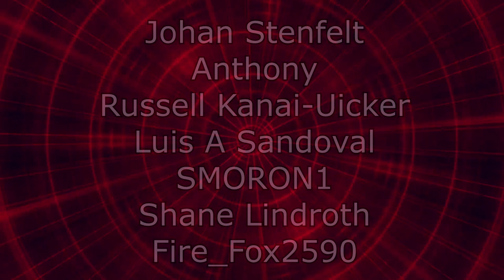Renegades React to... Halloween KILLS - Official Trailer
Original Video

117Jorn
Acoleyte
Adam Hart
Adam Udulutch
Adeel Javed
Aleks98
Alex Jack
Alex Santana
Alexander Lukas
Andre Bradford C Diaz
Andrew Davis
Andrew K.
Angel L Rivera Santiago
Anthony Vang
Antiskill
Arcane_Rogue
Ashley Short
Austin Nickins
BakaBread
Beffstew
Benjamin Sapp
BlueDebut
BlueRat138
Brian Evans
Caillou Escamilla
Caleb Matthew Howard
Canadian_Caesar
Captain Kohai
Catherine Thurmond
ChaosVesperia
Charles Rogue Rose
CleverWillow
Conor Fergus
Corey Costello
Dana Mario
Daniel Roden
Darksteel78
Dave Moore
Deathgrips099
Derrick Perry
Derryn Fry
Doc
douledamn
Dr. Renegade Neo
Dreamaniax
Emiraldentra
EmperorTigerstar
ERIC BARTON
Erik Phelps
Ernesto Membreno
Ethan Bergeron
Ethan Vaughn
Felix Osborn
Findel
Finnishturska87
Geno
gojulas 200
GrandBaronLudwig
Graydon Booth
Griffin Burt
Isaac Roa
Jacobus06
Jakeanator78
James Andersen
James Fernandez
James Rucibwa
James Shimo
Jay
JD
Jed Wingard
Jeffrey Maple
Jeremy Dalby
Jesse dooley
Jessica Miller
Jim Kerrigan
Joe
John Doe
John Mekjian
John O'Grady
Jon Rodriguez
Jonathan Brugger
Jonathan R.
Jonathon Forney
Jordan J
Joseph Allan
Joseph Cooper
Josh King
Joshua Fix
Justin MacFarlane
Kay Scruton
kevin auld
kirbydance
Landon LeDoux
Lauren hunt
Leemaths
Lin Nguyen
Locus Coeruleus
Logan Wajer
Louis Heimansohn
Ludacris* Life*
Luis Henriquez
Luis Longo
Luis Soriano
Macon Gallon
Matt Way
Matthew Knudsen
Matthew Kwaske
Megabit
Megan Andrews
Melody Richardson
Michael Pollart
Michael Ryan Jones
Micheal Foster
Mighty Snake
mmk
MrValdac
Myles Harris
Mystique Meredith
Nicholas Cramer
Nicholas Wilhelm
Nicole Davis
Nicole Nishida
Nikola Bittner
NohrianChum
Omega Sirius
PaidBill
Pan Samu
Philip Munoz
Phillip J Smith Jr
PotterBrony
Random Pledger
RedSteelMoss
Rerekura mataamua
Richy
Robert Smith
Roderik Groenwold
Rodney warnock
Rogelio
ryan anderson
Ryan Simpson
sal online
Sam Phelps
Scott A. Williams
Sentinel Wyvern
Serena Avalar
Seth Bertram
Shelby Atkinson
Shugadonk
skrimm
Skye
Supermonaman
The Alchemist
TheLoneWolf43
TheRickson
Thezion1111
Thiago Anjos
Thomas Martin
Timothy James Halfpenny
Tobias Gladden
Travis Tierney
Trey
UlvfraNord
Will Kaun
Windwalker57
Yaroslav Gorbal
yessircicero
Zakooma
Zeebox10
Zyxkafex